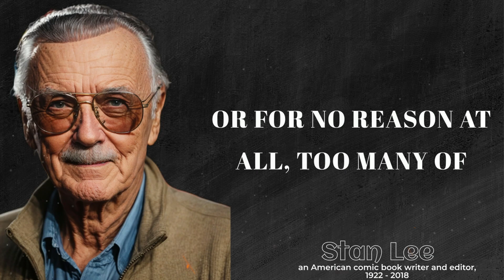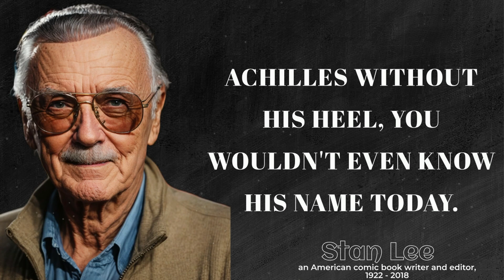20 Inspirational Quotes by the Legendary Stan Lee that Will Ignite Your Inner Superhero!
Welcome to a celebration of the legendary Stan Lee, the iconic creator of superheroes who ignited our imaginations and taught us the true meaning of heroism. In this video, we've gathered 20 inspirational quotes that encapsulate Stan Lee's profound wisdom and will undoubtedly ignite your inner superhero.

🦸 Immerse yourself in the dynamic world of Stan Lee's imagination as we explore these carefully selected quotes. From the importance of courage to the enduring power of hope, each quote reflects Stan Lee's belief in the extraordinary potential within every individual.

💥 Stan Lee's words go beyond the pages of comic books; they resonate as life lessons, encouraging us to face challenges with resilience, embrace our uniqueness, and, above all, believe in the hero within.

🚀 Join us in this tribute to the man who co-created some of the most beloved superheroes in history. Let these 20 inspirational quotes be a source of empowerment and motivation as you navigate the challenges of your own hero's journey.

Let his words inspire you to embrace your inner superhero and make a positive impact on the world.

Stan Lee, the legendary comic book writer, editor, and publisher, revolutionized the superhero genre and co-created iconic characters such as Spider-Man, the X-Men, Iron Man, and the Fantastic Four. His imaginative storytelling, dynamic characters, and relatable themes reshaped the comic book industry and captivated audiences worldwide. Lee's charismatic persona, advocacy for social change, and his "Stan's Soapbox" column, which addressed contemporary issues, endeared him to fans and cemented his status as a pop culture icon. His creative vision, boundless imagination, and enduring impact on popular culture have left an indelible mark, making him a beloved and influential figure in the world of entertainment.